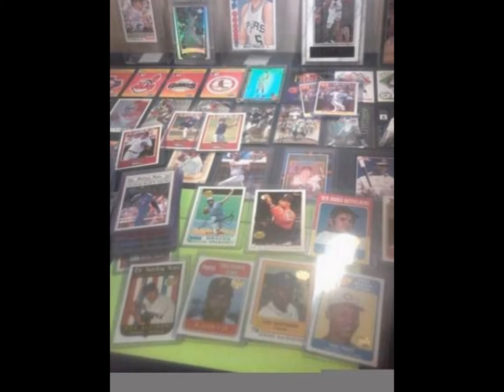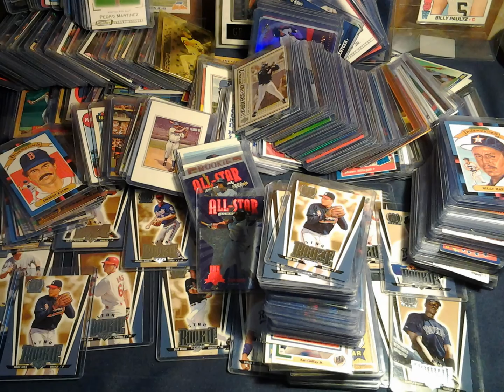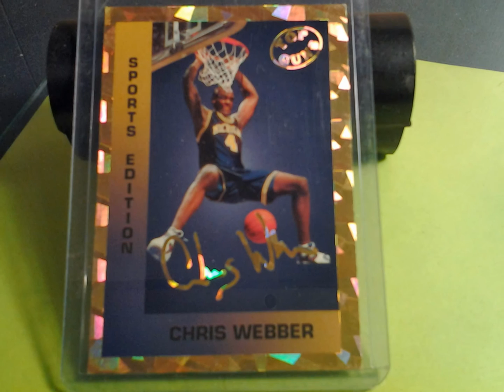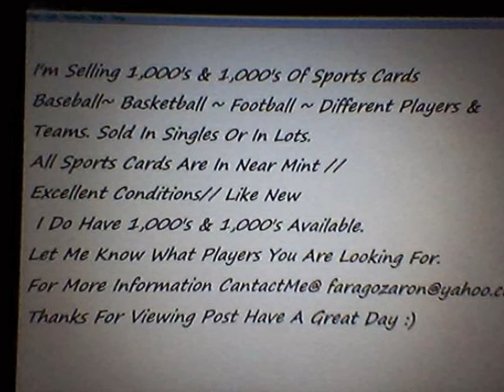new york new york